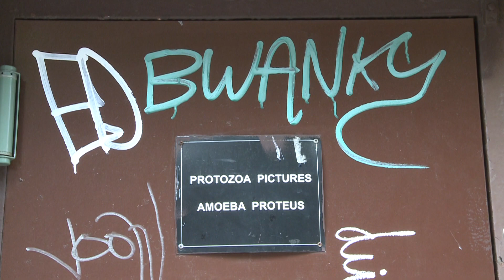Filmmaker Darren Aronofsky on the Mead Film Fest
Much has changed in documentary filmmaking since the American Museum of Natural History organized the first Margaret Mead Film Festival in 1977 as a celebration of the pioneering anthropologist and longtime Museum curator.

But the one constant has been the Mead Festival's enduring distinction for bringing the public the best in innovative nonfiction films, a legacy that will be celebrated at this year's 35th-anniversary program held from Thursday, November 10, through Sunday, November 13.

"Since I first began working in film, the Mead Festival had a legendary place among film festivals," says Black Swan director Darren Aronofsky, who is leading the jury selection for this year's Margaret Mead Filmmaker Award. "The films are always amazing."

The festival will screen 31 outstanding films, including 11 U.S. premieres, culled from more than 1,000 international and domestic submissions, as well as a special presentation of space and sci-fi films by Curator Michael Shara, in anticipation of the Museum's upcoming exhibition Beyond Planet Earth: The Future of Space Exploration.

Other festival highlights include a retrospective of the festival's most influential features over the past three decades; a live performance by Mohawk musicians; an exhibit of kinetic sculptures portrayed in one of this year's films; and a space-themed Radiolab listening party in the Hayden Planetarium dome. Post-screening discussions allow audiences rich, engaging, and intimate conversations with filmmakers and film subjects.

Full film descriptions and trailers can be found

Purchase tickets and create a personalized film schedule at mead2011.sched.org.

For festival highlights or daily updates, information can be found on Facebook or Twitter at MeadFilmFest.